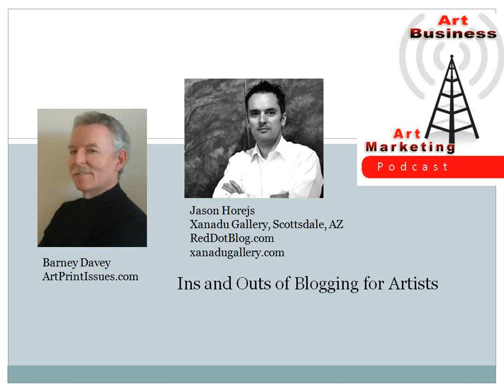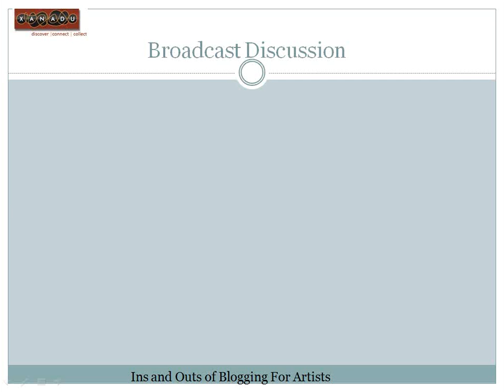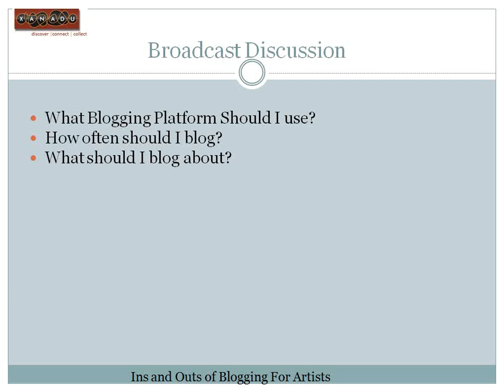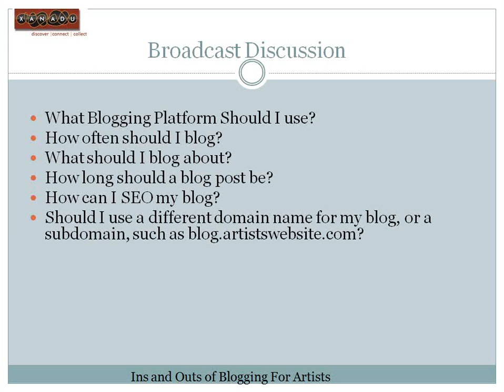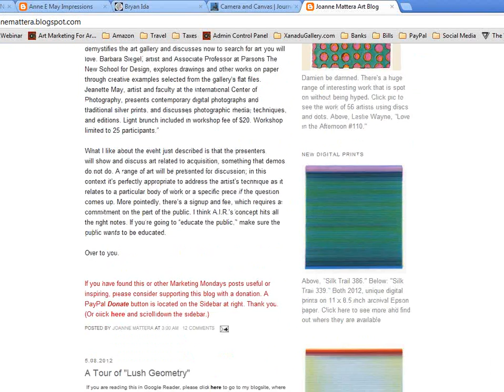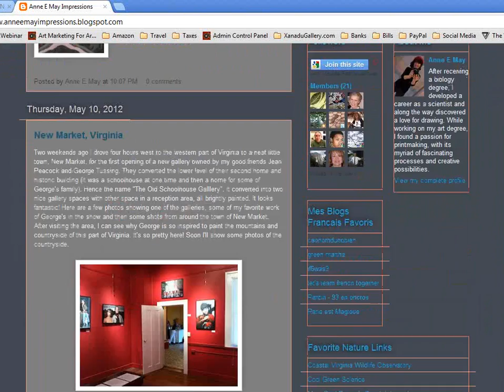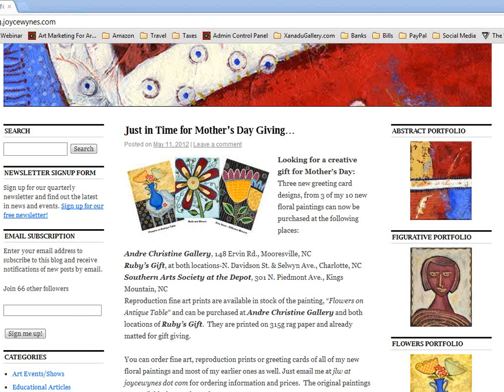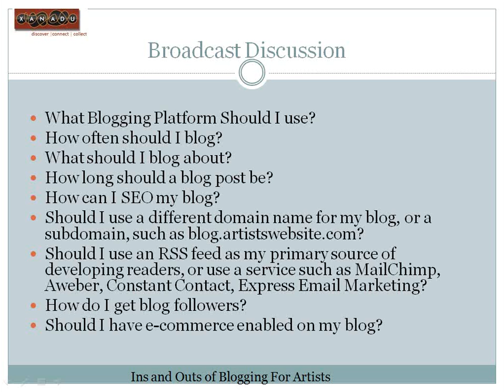The Ins and Outs of Blogging for Artists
Learn whether blogging makes sense as a marketing strategy for you and learn how to blog effectively